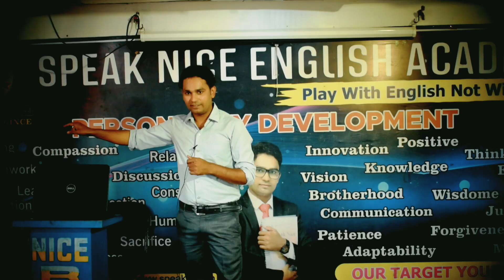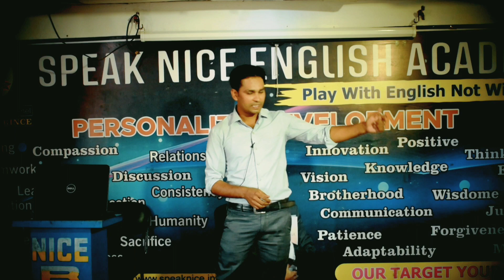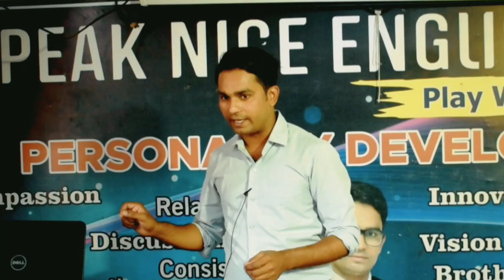Confidence How to build Confidence को कैसे बढ़ाएं ?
Confidence How to build Confidence को कैसे बढ़ाएं ? Alam Prince
Alam ki video
Alam ki video dikhao
What is benifit of learning English? Who told you You should learn English?
English Seekho
English Grammar test if you're from Village so you can't Speak in English?
Alam Prince Speak Nice English Book it's Amazing Book for learning English English Spoken
English Spoken ki Amazing Book English Speaking Full Course
Speak Nice English Book
Amazing Book
Alam Prince
How to improve our English
How to learn communication skills
How to speak on podium
How to remove Hesitation

Flipkart से purchase kare
English Spoken Book